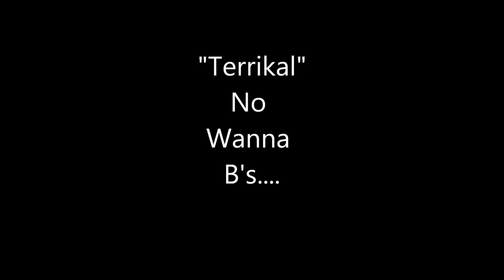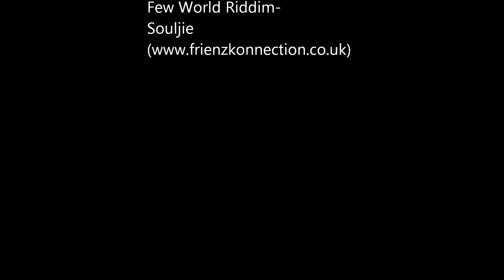Terrikal-No Wanna B's (Few World Beat)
Recorded @ GoodLife Music/Rebel Tone.